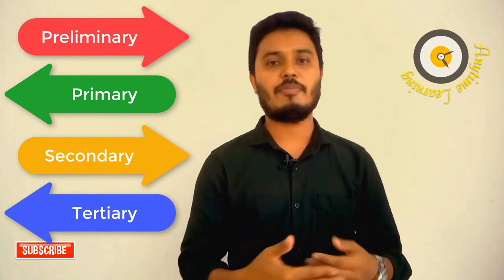ETP Class 1 || Anytime Learning || Fahim Ferdous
ETP (Effluent Treatment Plant) is a process design for treating the industrial waste water for its reuse or safe disposal to the environment.

• Influent: Untreated industrial waste water.
• Effluent: Treated industrial waste water.
• Sludge: Solid part separated from waste water by ETP.